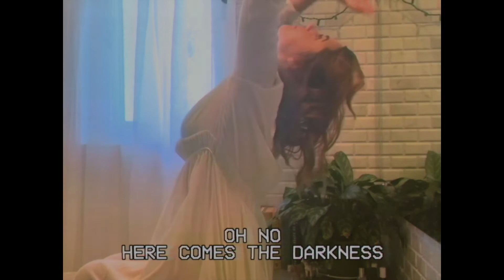Ryann - Andrew (Official Video)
Directed by Clyde Munroe and Ryann
edited by Clyde Munroe